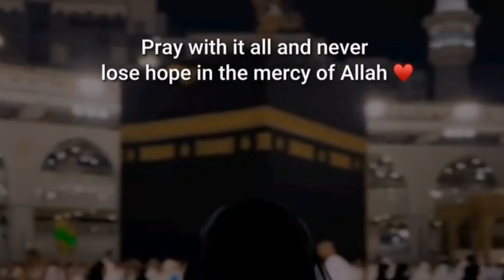Tahajjud | islamic video | best words